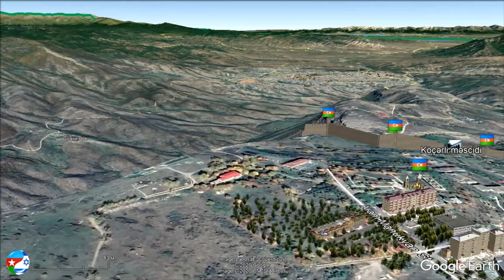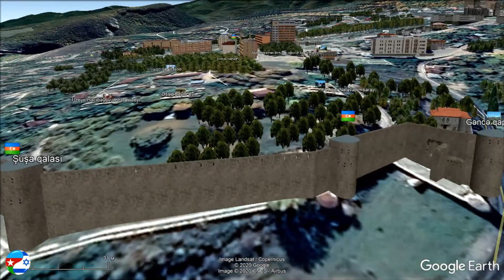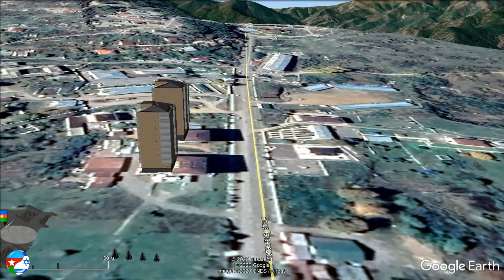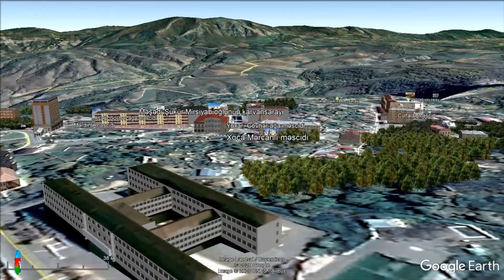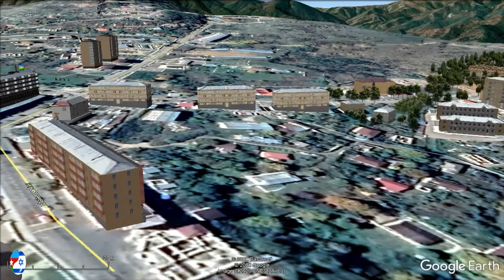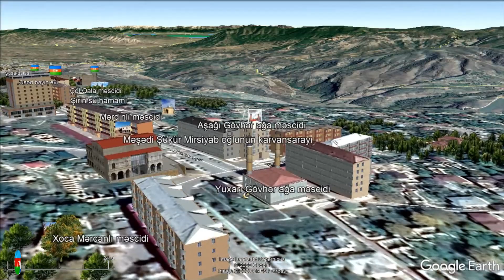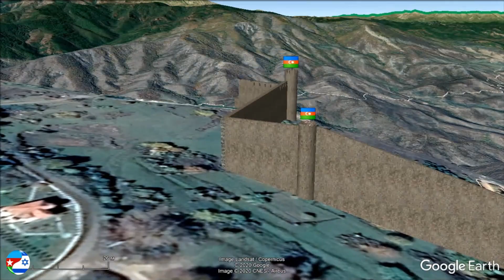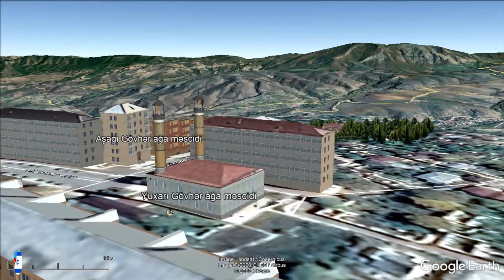Shusha - Azerbaijan (Google Earth)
Shusha  is a city in Azerbaijan, in the Karabakh. Situated at an altitude of 1,400–1,800 metres in the Karabakh mountains, the city was a mountain resort in the Soviet era.

Most sources date Shusha's establishment to the 1750s by Panah Ali Khan, founder of the Karabakh Khanate, coinciding with the foundation of the fortress of Shusha.  From the mid-18th century to 1822, Shusha was the capital of the Karabakh Khanate. The town became one of the cultural centers of the South Caucasus after the Russian conquest of the Caucasus region from Qajar Iran in the first half of the 19th century. Over the course of the 19th century, the town grew in size to become a city, and was home to many Azerbaijani intellectuals, poets, writers and musicians (including Azerbaijani ashiks, mugham singers and kobuz players).

The town has religious, cultural and strategic importance. Shusha is often considered the cradle of Azerbaijan's music and poetry, and one of the leading centres of the Azerbaijani culture. Throughout modern history, the city fostered Azerbaijani population. The first available demographic information about the city in 1823 suggests the city had an Azerbaijani majority.

The city has suffered significant destruction and depopulation during the Nagorno-Karabakh conflict. After the capture of Shusha in 1992 by Armenian forces during First Nagorno-Karabakh War, the city's Azerbaijani population fled, and most of the city was destroyed. Between May 1992 and November 2020, Shusha was under the de facto control of the Republic of Armenia and administered as the centre of its Shushi Province. On 8 November 2020, Azerbaijani forces retook the city during the 2020 Nagorno-Karabakh War following a three-day long battle. The Azerbaijani government opened the city to tourists from Azerbaijan in 2022 and plans to start resettling the city in 2023.

Several historians believe Shusha derives from the New Persian Shīsha ("glass, vessel, bottle, flask"). According to the Oxford Concise Dictionary of World Place-Names, when Iranian ruler Agha Mohammad Khan Qajar approached the town with his army, he reportedly told the ruler of Karabakh Ibrahim Khalil Khan:

Panahabad ("City of Panah"), Shusha's previous name, was a tribute to Panah Ali Khan, the first ruler of the Karabakh Khanate.

Some sources, including Mirza Jamal Javanshir, Mirza Adigozal bey, Abbasgulu Bakikhanov and Mirza Yusuf, attest to the foundation of the town in 1750–1752 (according to other sources, 1756–1757 by Panah Ali Khan 1748–1763, the founder and the first ruler of the Karabakh Khanate 1748–1822, which comprised both Lowland and Highland Karabakh. The mid-18th century foundation is supported by the second edition of the Encyclopaedia of Islam, and the Brockhaus and Efron Encyclopedic Dictionary.

According to Mirza Jamal Javanshir, the author of the Persian-language text History of Karabakh, one of the most significant chronicles on the history of Karabakh in 18th-19th centuries, the Karabakh nobility assembled to discuss the danger of invasion from Iran and told Panah Ali Khan, "We must build among the impassable mountains such an inviolable and inaccessible fort, so that no strong enemy could take it."  Thus, Panahabad-Shusha was founded.

According to Mirza Jamal Javanshir, before Panah Ali Khan constructed the fortress there were no buildings there and it was used as cropland and pasture by the people of the nearby village. Panah khan resettled to Shusha the population of Shahbulag and some nearby villages and built strong fortifications.

© BAKILI - Film (11.2020)
Обзор / Review / סקירה / Baxış
Путеводитель / מדריך / Bələdçi / Guide
Аудиогид / Аудиотур / Audio tour / הדרכה קולי / Audio bələdçi
Путешествие / מסע / Səyahət / Travel / Călătorie / Utazás / Viaje / Voyage / Rees / Seyahat / Cestování / 旅行 / 여행 / การเดินทาง / Подорож / Viaggio / Reis